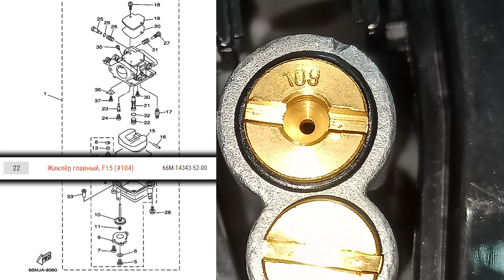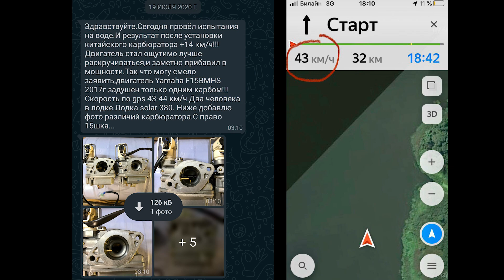Как раздушить 4т YAMAHA 9.9 до 15 сил, а 15 в 20 сил. И какие моторы раздушить нельзя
Карбюратор от Hidea HDF15 для Ямахи, чтобы увеличить мощность до 15 сил на четырёхтактном моторе: